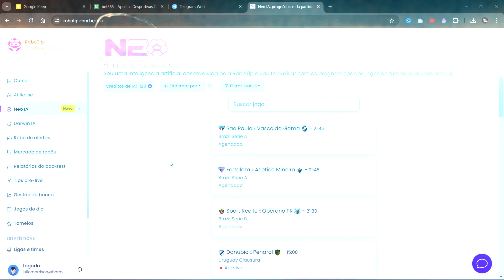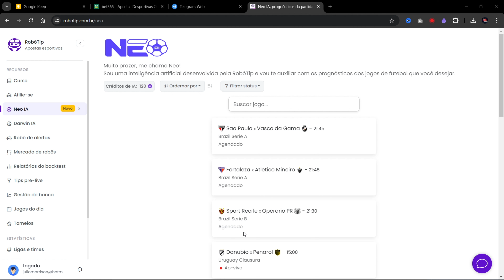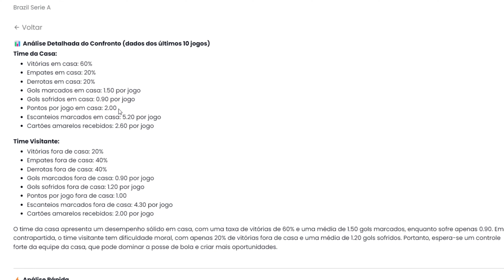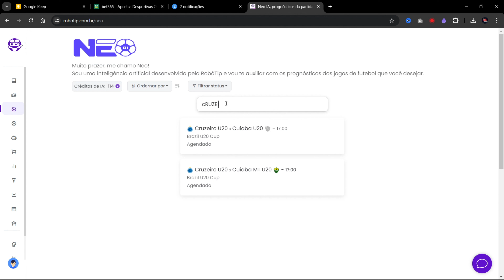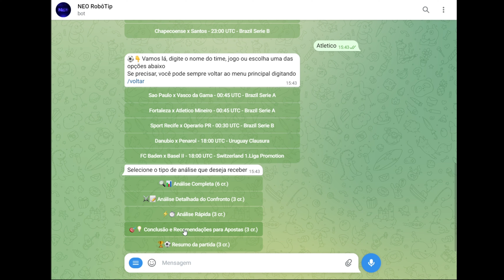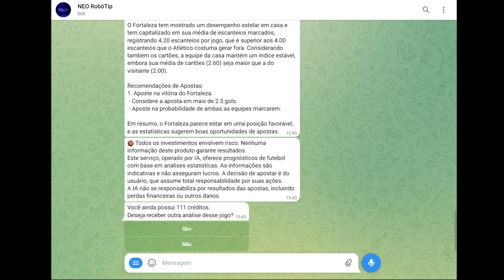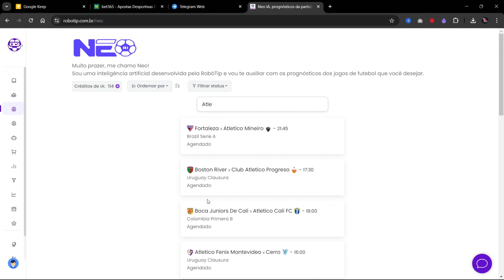IA QUE FAZ ANÁLISE DE JOGOS DE FUTEBOL PRA APOSTAS ESPORTIVAS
ESSA INTELIGENCIA ARTIFICIAL FAR ANÁLISES DE JOGOS DE FUTEBOL PARA APOSTAS ESPORTIVAS E TE DÁ O PALPITE IDEAL PARA SUAS APOSTAS.

🔥QUER APRENDER TUDO SOBRE O MERCADO ESPORTIVO?🔥
ACESSE Já

👀CURSO COMPLETO;
👀GRUPO COM SINAIS DE ENTRADA;

🕘 Principais tópicos do vídeo:
00:00 INTRODUÇÃO

VIDEOS SUGERIDOS;

TAGS;